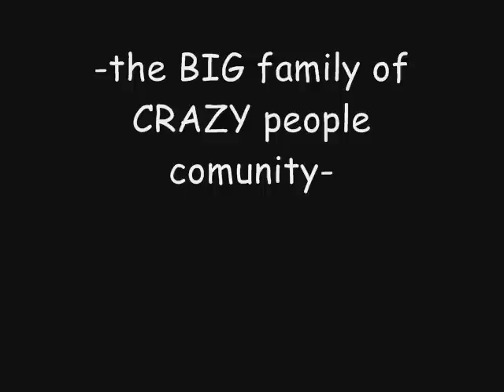Kejadian Aneh Jogja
perjalanan kita . .
semua tentang kita . . . .